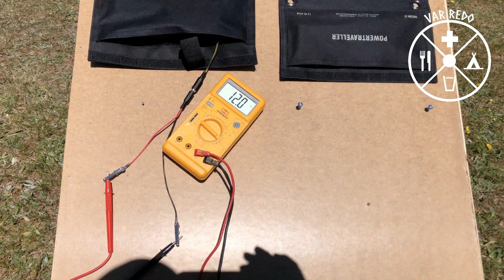Ladda 12V apparater med 20V solcellspanel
Jag skaffade två solcellspaneler för att kunna ladda bärbar dator, radioapparat och drönare med mera som kräver 12V eller mer. Solcellspanelerna levererar drygt 20 V en solig dag, men inte alla 12V-apparater går att ladda med 20 V. Här är min lösning.
Converter: DC/DC-omvandlare 24V (17-35 V) till 12V 3A

No music